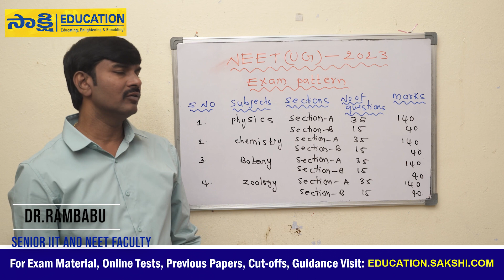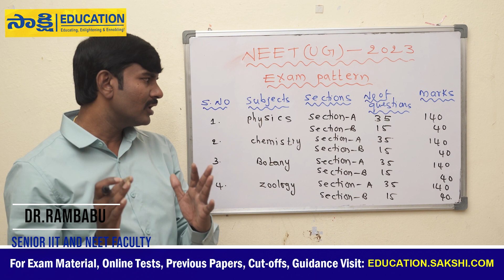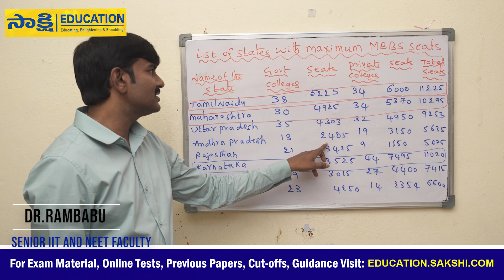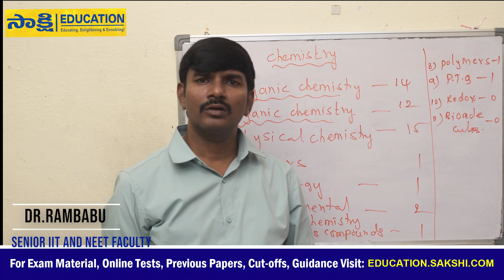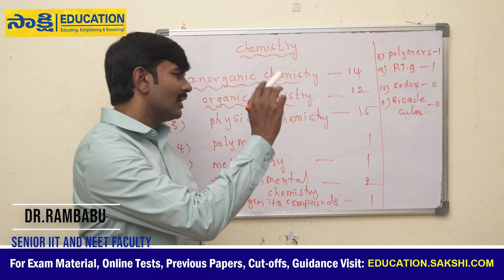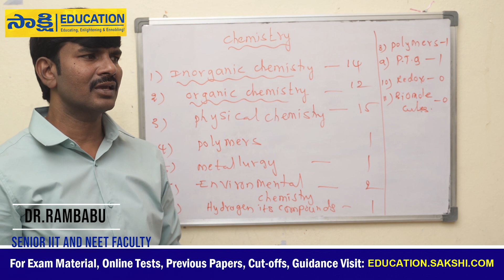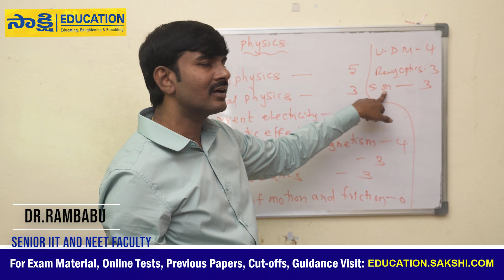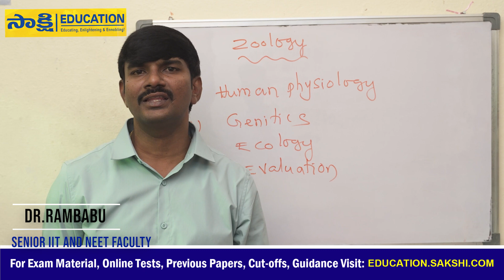NEET (UG) 2023: States With Max MBBS Seats... Subject-wise Weightage